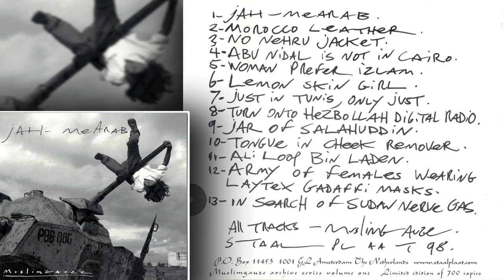Muslimgauze ‎– Jah-Mearab (2008) [FULL ALBUM]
Label: Staalplaat ‎– archive one
Series: Muslimgauze Archive – 1
Format: CD, Album, Limited Edition
Country: Netherlands
Released: 06 Jun 2008
Genre: Electronic
Style: Abstract, Dub, Experimental, Ambient

Tracklist
00:00 Jah-Mearab
04:14 Morocco Leather
11:01 No Nehru Jacket
17:44 Abu Nidal Is Not In Cairo
20:56 Woman Prefer Izlam
24:21 Lemon Skin Girl
29:05 Just In Tunis, Only Just
38:27 Turn Onto Hezbollah Digital Radio
41:27 Jar Of Salahuddin
45:42 Tongue In Cheek Remover
47:40 Ali Loop Bin Laden
49:25 Army Of Females Wearing Laytex Gadaffi Masks
56:20 In Search Of Sudan Nerve Gas

all tracks Muslimgauze
Staalplaat 98

Photography By [Uncredited] – James Nachtwey
Written by [All Tracks] – Muslimgauze
Digipak, limited edition of 700 copies.

This album contains alternate versions of several songs from the album Sarin Israel Nes Ziona.

"Posthumously prolific Muslimgauze (aka Bryn Jones) unleashes more politically charged Middle Eastern-tinged electronics onto an unsuspecting world. Limited to 700 copies, these two CDs are the first in a series, bound to be collector-worthy. The pieces haven't lost their luster in the archives, with the controversial, even shocking titles and images they evoke, lead by cut-and-paste Middle Eastern chants, tablas, koras and oud-like samples. "Army of Females Wearing Latex Gadaffi Masks" creates a disturbing picture while the track twists ears; this is not a typical Muslimgauze ditty, it's almost minimal tech/house dance floor fodder! Jah-Mearab goes even further down the four-on-the-floor rhythm path toward the breakbeat desert with "Tongue in Cheek Remover" and "Ali Loop Bin Laden," ending with an experimental hip-hop beat on "In Search of Sudan Nerve Gas." Although jarring in some places for Muslimgauze traditionalists, it's the most accessible release since Lo-Fi India Abuse.

Jaagheed Zarb continues where Jah-Mearab left off, introducing almost funky hip-hop beats, interspersed with vocal snippets, and on the first track a static-y loop and eerie nay (a Middle Eastern flute) whispering through it all. In case you forgot about his signature terrifying low-end, it permeates both albums in abundance, especially on the minimal bowel-rumbling "Fazal Mahmood on Juke," the Prodigy on a broken spring track "Turn Left for Jabaliya," and amid the laid-back, rhythmic assassin, call-to-arms "Iranian Silkworm." A few more surprises lurk on this album including the space at the end of "Fazal Mahmood" -- escaping from the tape hiss is a tinny, straightforward bazaar jam, as if recorded through a boombox in a crowded market -- and the last part of "Hafeez Kardar," where extended seconds of radio fuzz oscillate from subtle noise to crystallized tabla and percussion, filtering through like sand. It skitters into the last track, electronics gobbed onto background noise and monolithic electronics.

Both albums are must-haves for Muslimgauze fans, as well as being good starting points for a newcomer to begin their collection."
(review by LG)